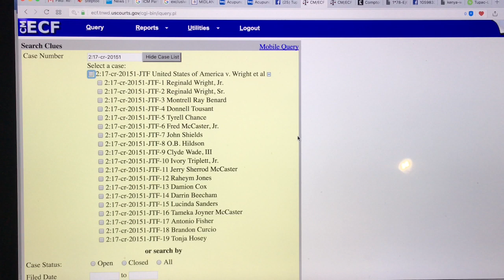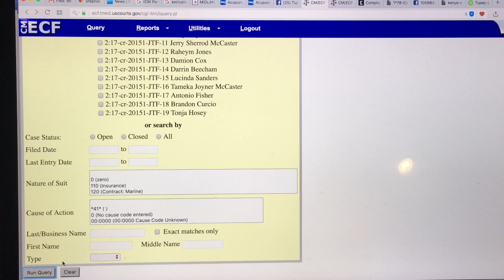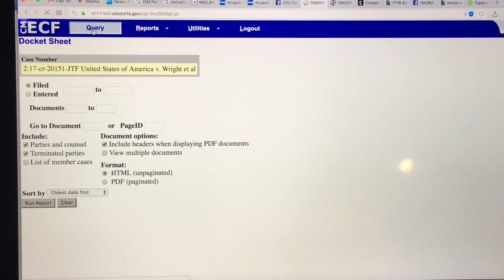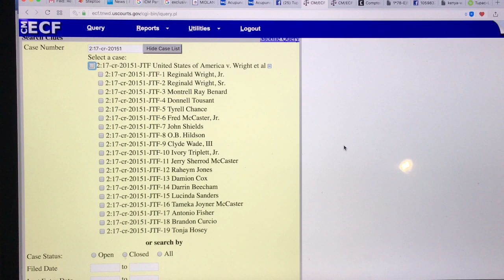Reggie Wright Sr. has no scheduled appearances. What is happening behind the scenes?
When any cop is charged with such a serious crime it can lead to all of the cases they worked on being overturned. That creates a huge financial liability for the Sheriff's Department. Is there a back room deal being negotiated? We don't know but it would not be surprising.